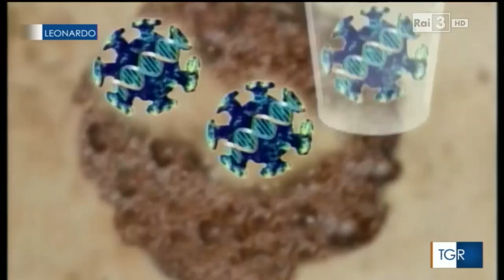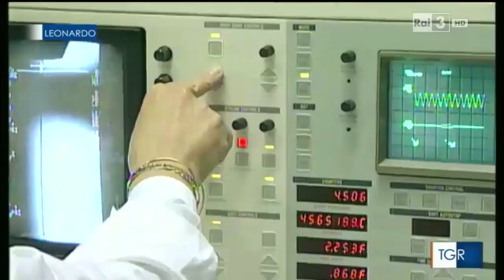2015 yılında yayınlanan şok belgesel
2015 yılında yayınlanan şok belgesel.. Çinliler yeni tip virüs geliştirdi.. La Repubblica'da yer alan haber; koronavirüs ile ilgili çok çarpıcı bir belgeselin varlığını ortaya çıkardı. İtalya'da 2015 yılında yayınlanan belgeselde, Çin'in Wuhan'daki laboratuvarda SARS virüsü üzerinde gizli çalışmalar yaptığı ortaya konuldu. Geliştirilmeye çalışılan bu virüsün direk solunum yollarına saldırdığı kaydedildi.

Yeni tip koronavirüsün doğal yolla mı ortaya çıktığı yoksa laboratuvar ortamında mı üretildiği tartışmalarında İtalya’dan yeni bir iddia geldi. Şu ana kadar bilim adamları koronavirüsün yarasadan başka bir hayvana bulaşarak doğal yolla mutasyona uğradığı ve insanlara geçtiğini iddia etmişti. Ancak bu durum da bilim dünyasında net bir şekilde kabul görmedi. Özellikle salgının başladığı Wuhan şehrinde, yeni tip patojenlerin incelendiği maksimum güvenlik seviyesinde bir virüs araştırma merkezinin bulunması soru işareti olarak akıllarda kaldı.

Çinli yetkililer PT4 (en üst seviye) güvenlik seviyesindeki laboratuvarda SARS virüsünün incelendiğini açıklarken, bu merkezden daha önce 4 kez SARS virüsünün sızdığı ve laboratuvarın aslında çok da güvenli olmadığı iddia edildi.